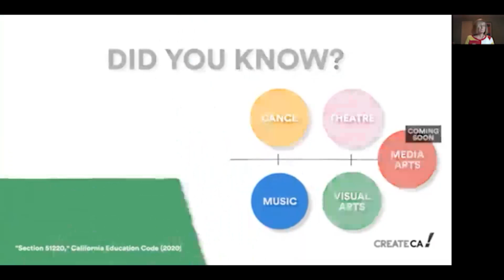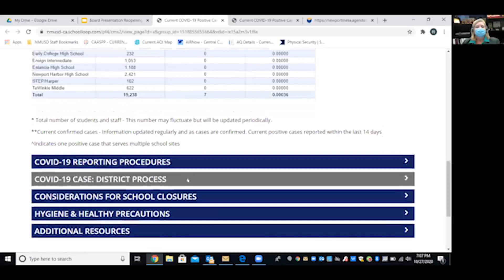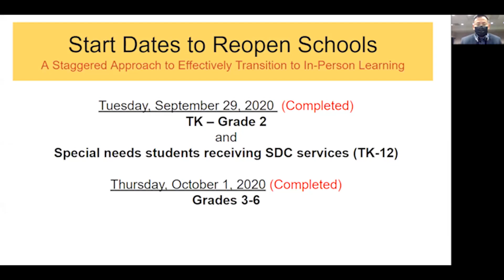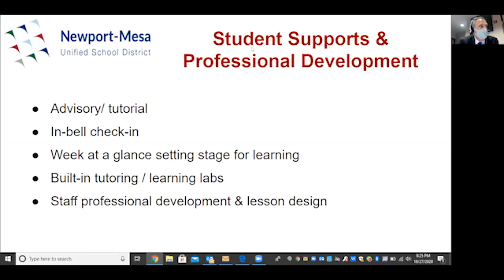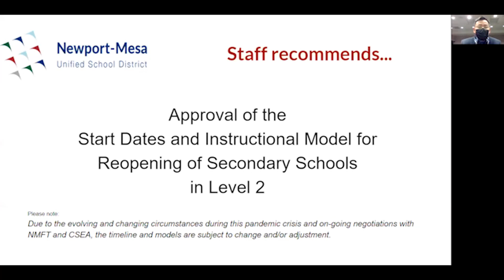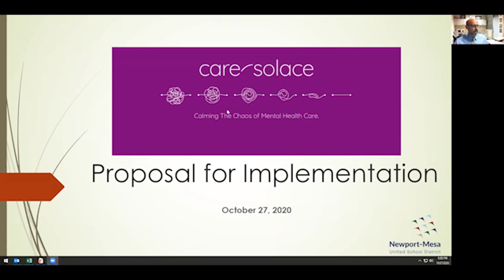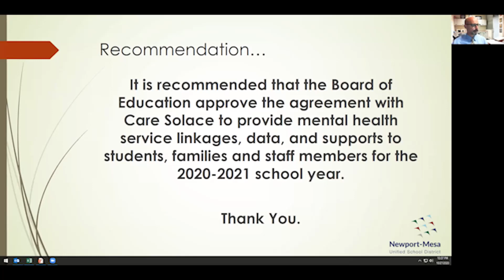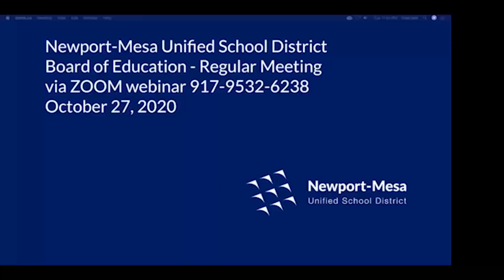10/27/2020 - NMUSD Board of Education Meeting